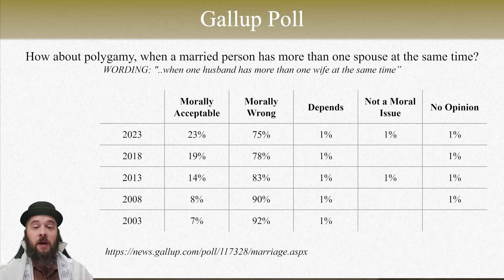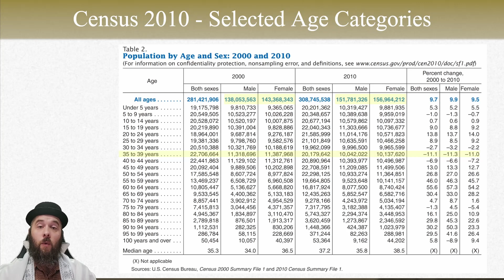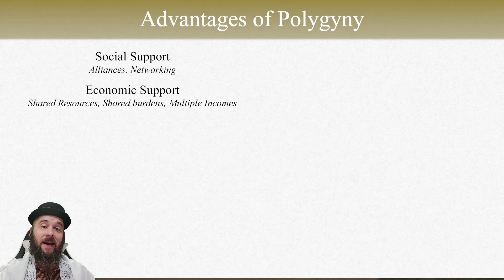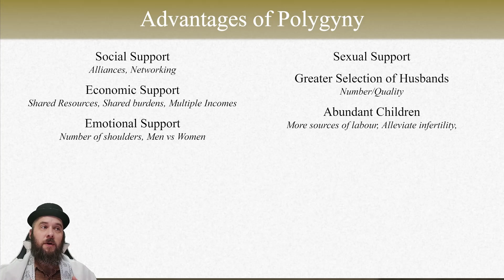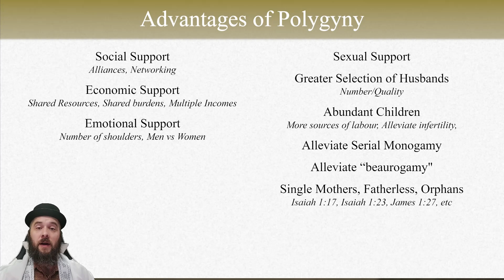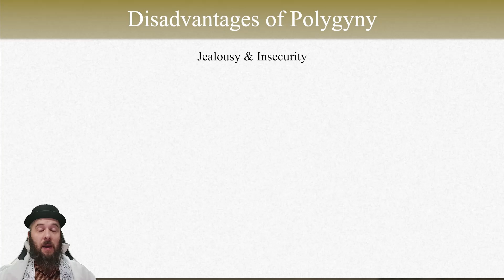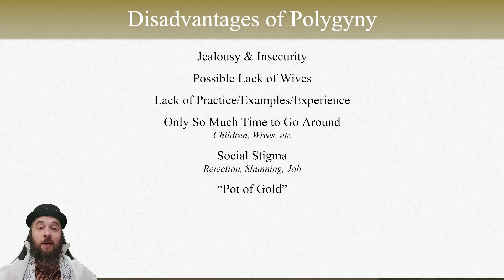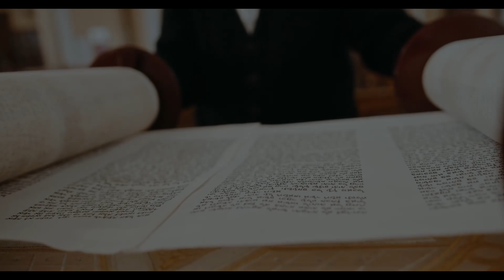Polygyny 106 - Advantages and Disadvantages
In this video of our teaching series on polygyny, we delve into the fascinating advantages and disadvantages of polygynous relationships, shedding light on the complexities surrounding this age-old practice. We will learn about potential economic benefits that polygynous households may experience, including shared resources and division of labor. We will discover how polygynous relationships can create expansive support systems, providing emotional and practical assistance within the family structure.

In addition we will also explore the potential emotional complexities and struggles that individuals in polygynous relationships may face, from jealousy to communication issues and uncover the social challenges and stigmas that individuals in polygynous relationships may encounter, both within their communities and on a broader scale.

Join us as we explore advantageous and disadvantageous aspects of plural marriage. Come with us as we get into the good, the bad, the ugly, but most importantly, the truth: the God Honest Truth.

Video Chapters:
0:00 Countdown
 Start of service
 Hatikvah
 Sh'ma
 Announcements
 The Messiah Yahushua
 Tefilat Ha Talmidim
 Torah Service
 Torah Portion
 HafTarah Portion
 Brit Chadasha Portion
 Drash
Priestly Blessing

Certain voices contained in the audio may or may not be used from the following locations or services:

The information and content in this video is for documentary, educational, and entertainment purposes only.  Imitation or the use of any acts depicted in this video is solely AT YOUR OWN RISK. We (including YouTube, LBRY, Rumble, & BitChute) will not be held liable for any injury to yourself or damage that may occur resulting from attempting anything shown in any of our videos. We do not endorse any specific product and this video is not an attempt to sell you a good or service. These videos are free to watch and if anyone attempts to charge for this video notify us immediately. By viewing or flagging this video you are acknowledging the above.